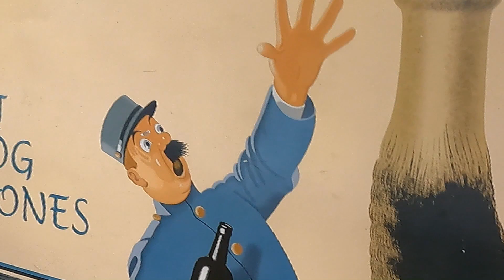Easter trip to Queenstown final Part 3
Hi guys, in this vid we go for a cruise across lake Wakatipu via the elegant Steam ship The Ernslaw. Once back on land we head to a local Irish pub and enjoy the nights festivities, some of which had to be censored.
The next day, once a massive thunder storm had passed, it was back on the bike and head for home via the stunning Kawarau Gorge and the epic Lindis pass (both bucket list rides). It was a great trip and we had a blast, cheers.